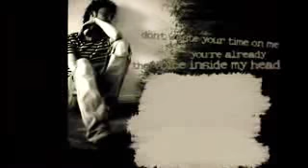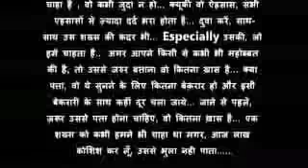Hamari_Adhuri_Kahani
♡KoR♡